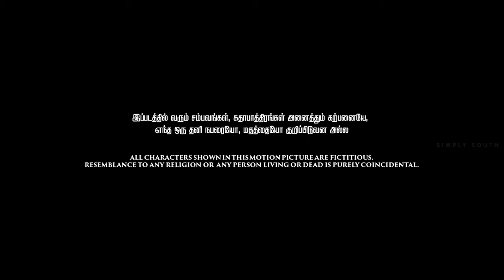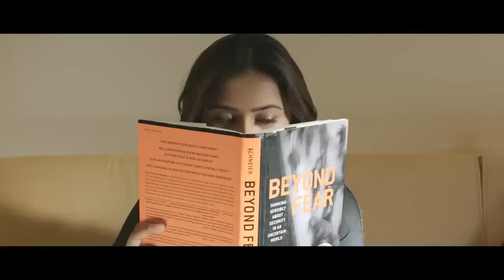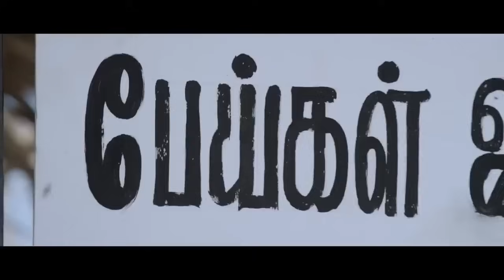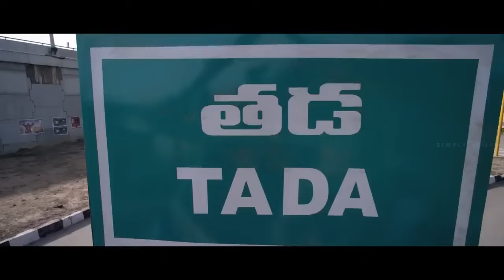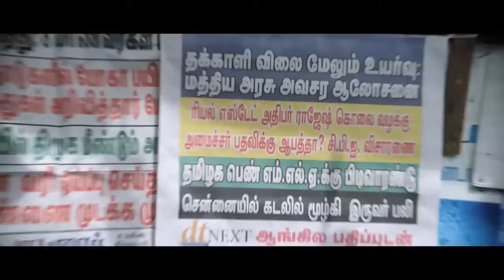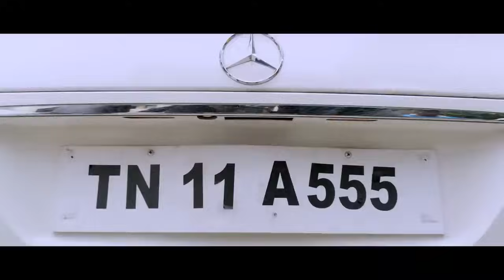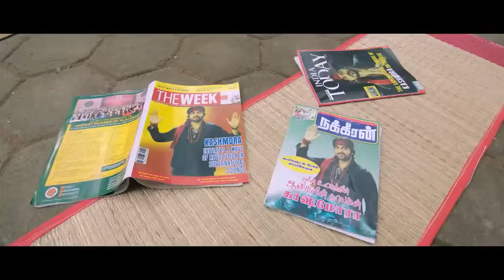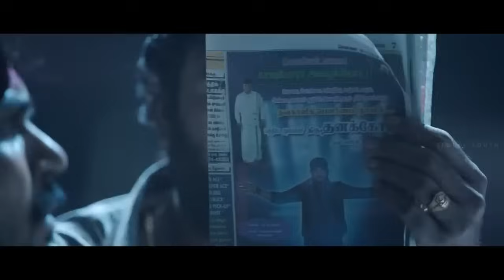Kaashmora Tamil Full Movie - 720P_HD.mp4